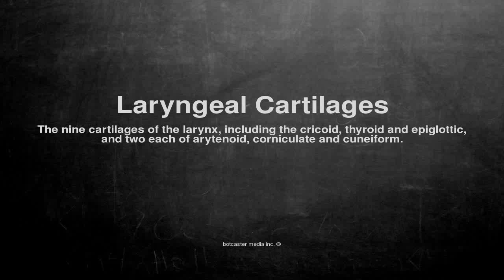Medical vocabulary: What does Laryngeal Cartilages mean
What does Laryngeal Cartilages mean in English?